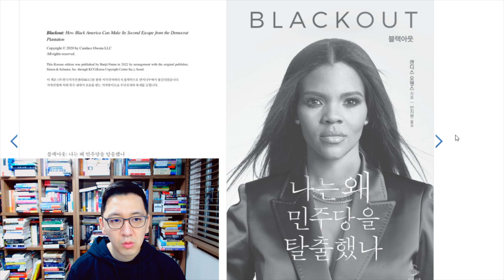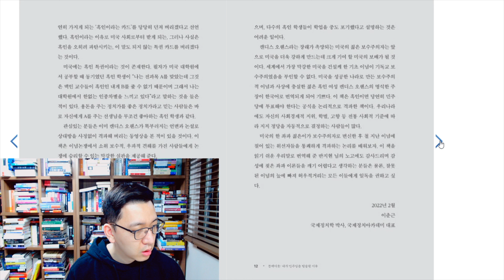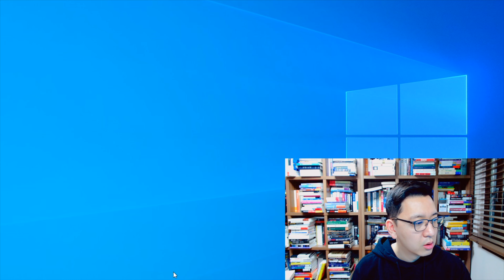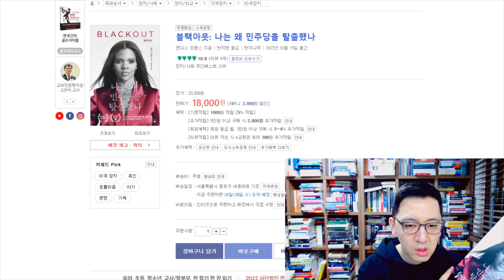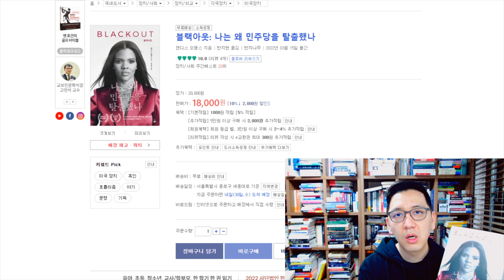책 추천사 하나 썼습니다 ft.블랙아웃 나는 왜 민주당을 탈출했나